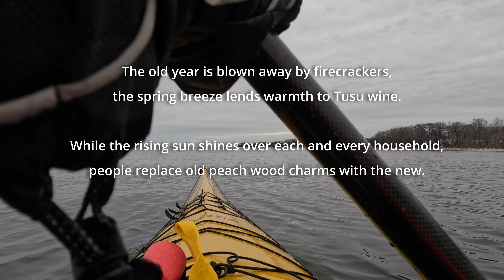2023 Lunar New Year Kayak Paddle Long Island New York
Happy New (Lunar) Year.  Its the year of the rabbit.  Weather was perfect for a casual journey along the coast of northern Long Island shores in the Long Island Sound by Old Field and Port Jefferson.  Launched at Setauket Harbor, NY and went through Port Jefferson Harbor out into the Long Island Sound.  Winter water and wind conditions were calm on the sound.  Toured the Old Field Point Lighthouse and continued towards Flax pond.  It was high tide but I decided not to go into the flax pond area.  This is my 4th time to the inlet entrance of Flax pond but I still have yet to enter it.

Lots of birds and ducks out today.  The duck hunters were out actively but most headed in as I was heading out.   Initially I went towards Conscience bay inside Setauket harbor but then decided it was too nice of a day to stay inside protected waterways.

Water temperature is 40°F with air temperature at 42°F makes for an easy winter kayaking trip.  Winter kayaking is not for everyone and extreme cautions taken with proper gears.  If you fall in the water at this temperature without a drysuit and layers of warm clothing, it is extremely dangerous.   Your body will go instantly limp in the frigid waters.